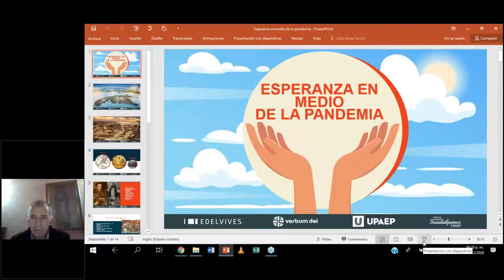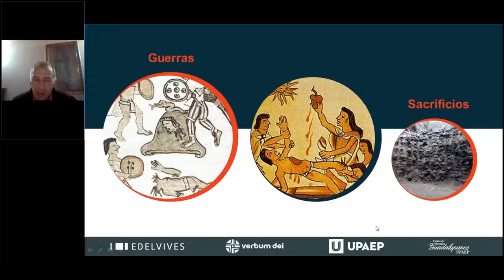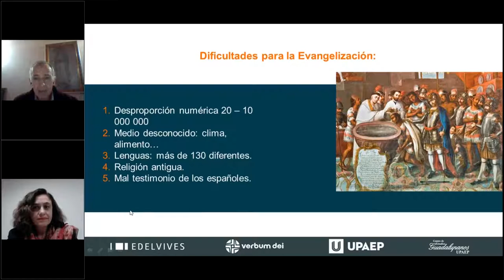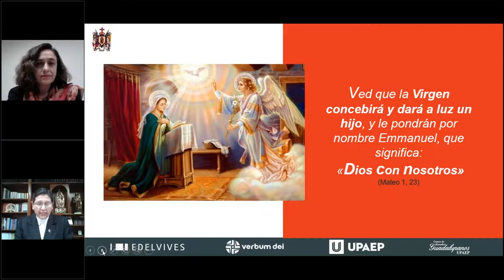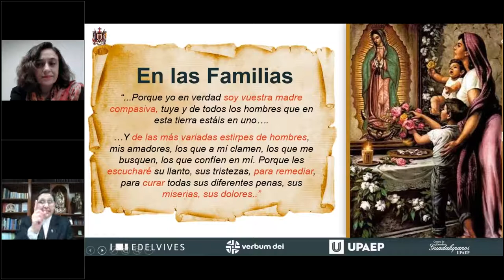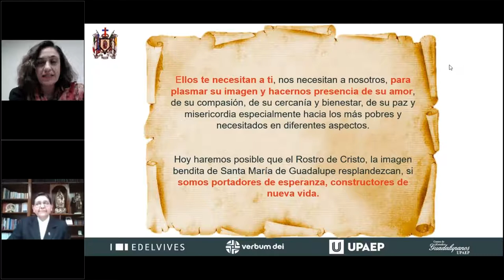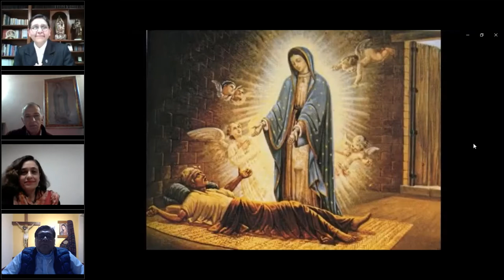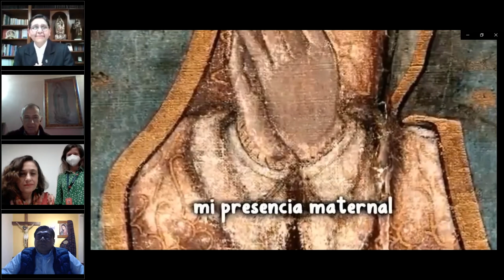Webinar sobre Santa María de Guadalupe.